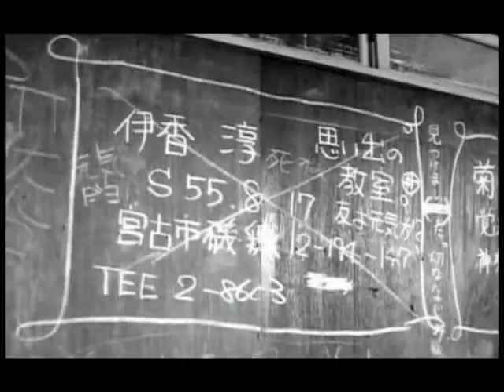drÖne vs TELEMAK live (1)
Réunis sous le nom de « collectif MElektroZEN », nous avons investi La Luciole pour une soirée d'intenses perturbations de l'espace sonore, visuel et scénique. « Nous », c'est à dire pH (professeur d'art plastique, qui a travaillé avec ses élèves du lycée professionnel MEZEN d'Alençon), drÖne (live), Telemak (VJing), Laurent Martinez (scénographie), JuKo (live) et Bryce K (VJing). Nous avions décidé de réaliser un spectacle autour de nos lives et de nos vidéos, tout en réalisant une structure de scène futuriste basée sur les installations lumineuses de Laurent.